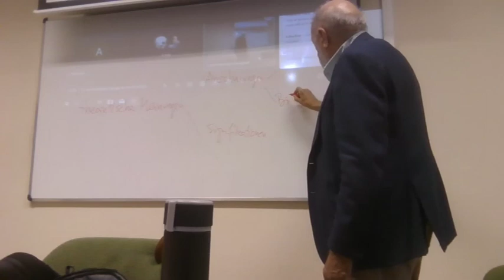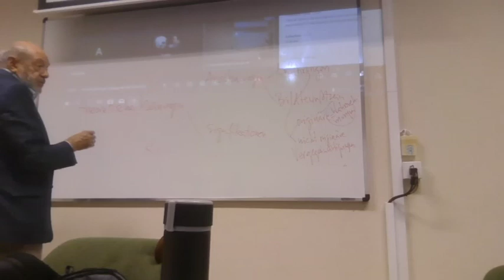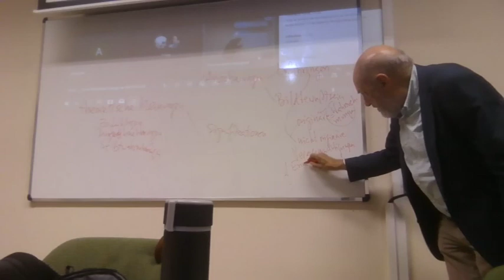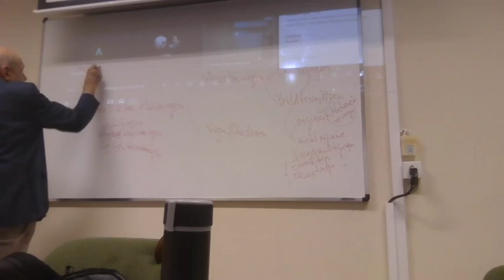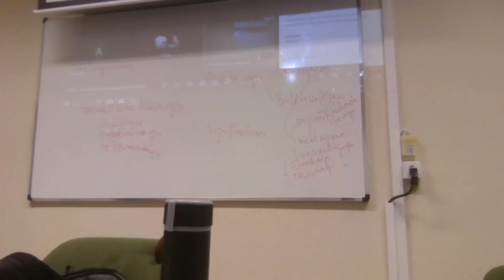20.ª sesión. Seminario Fenomenología inaugural con M. García-Baró. 16 de octubre de 2023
Vigésima sesión del seminario Fenomenología Inaugural con el profesor Miguel García-Baró (Primera del curso 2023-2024).

Apoya  @Fenomenología y filosofía primera

Lunes, 16 de octubre de 2023, 6:30 – 9:00 pm (Hora de España)
Lugar: Facultad de Filosofía. Universidad Complutense Madrid

A la par que realizamos  Este grupo abierto de trabajo dedicará el año al estudio de las Investigaciones lógicas, de Edmund Husserl, en la primera edición de este libro(1900), asimismo a un estudio en términos de tratar «la esencia de la historia de la fenomenología», en los términos del profesor García-Baró. Lo anterior mientras trabajamos en una nueva traducción completa, cuyos capítulos servirán de base para las reuniones del seminario.

La historia del amplísimo movimiento fenomenológico no se puede reconstruir de manera plenamente comprensible sin el estudio de esta versión original del libro con el que, como decía su autor años después, irrumpió la fenomenología. Sin embargo, sorprendentemente, tal estudio apenas se practica, porque se considera que el texto de la segunda edición (1913, 1921), el único cuya traducción a otras lenguas, la primera, el español, por intervención de Ortega, autorizaba Husserl, recogía con exactitud lo esencial de la primera. Y ello en gran medida no es cierto: las descripciones básicas de la vida subjetiva que ofrecen las Investigaciones están situadas en un marco ontológico muy diferente del que luego abrió la fenomenología transcendental (a partir ya de 1907). Esta situación afecta a grandes zonas del pensamiento fenomenológico inaugural, que fue el recogido por la Escuela de Göttingen y quienes, como Max Scheler o Alexander Pfänder, estuvieron cerca de ella.

A la vez que se estudiará en este grupo de trabajo la propuesta inicial de Husserl, se mantendrá una atención constante al eco que tuvo en la filosofía española, en especial en el joven Ortega.

La intención última del seminario no es en realidad histórica sino sistemática. Con el apoyo de otros grupos de investigación, a cuyas reuniones respectivas podrán, naturalmente, asistir cuantos participantes en Fenomenología inaugural lo deseen, se trata de pensar también en qué sentido la filosofía primera puede hoy seguir llamándose fenomenología.